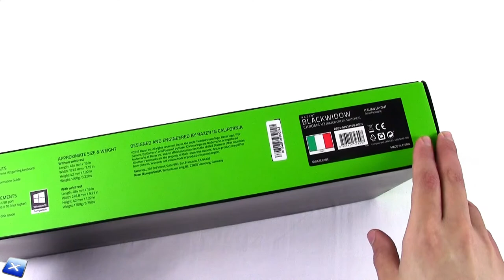[Unboxing ITA] Razer Blackwidow Chroma V2